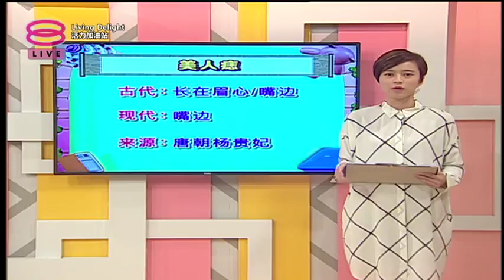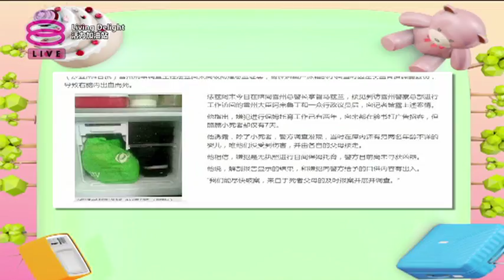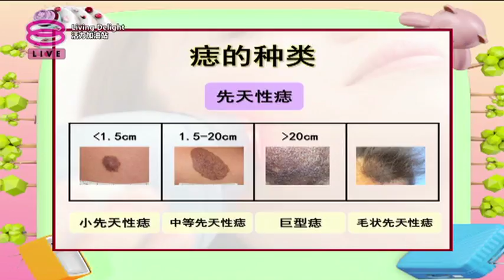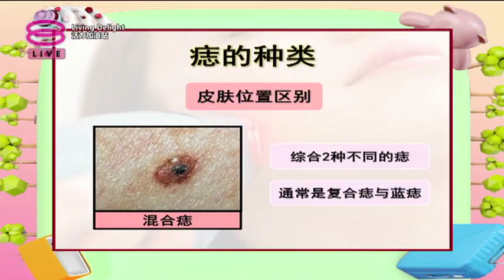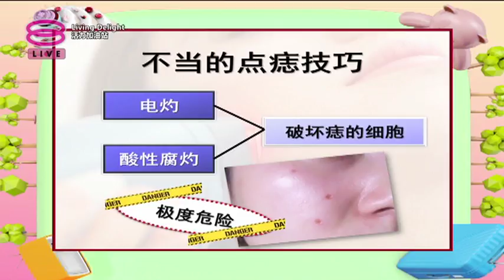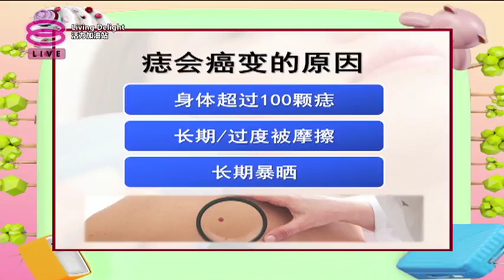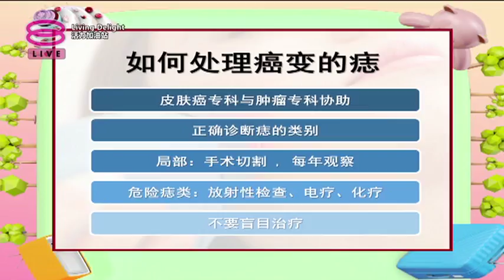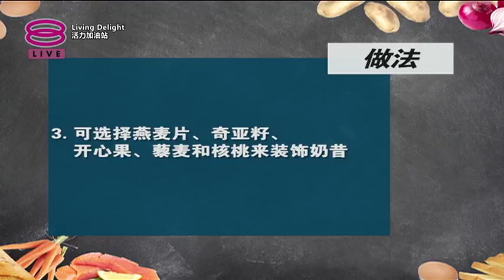活力加油站 Living Delight (2018) | 2018年8月6日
主持人：陈丽亭&吴维彬

今日主题：

● 黑痣该不该点掉？
● 痣是皮肤癌的前兆？
● 发现可能病变的痣，要怎么办？如何处理？